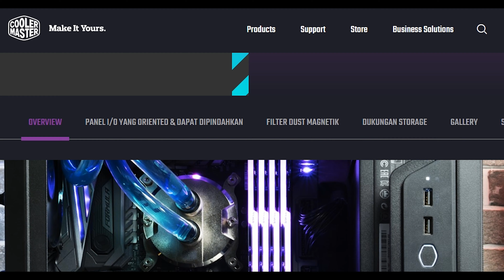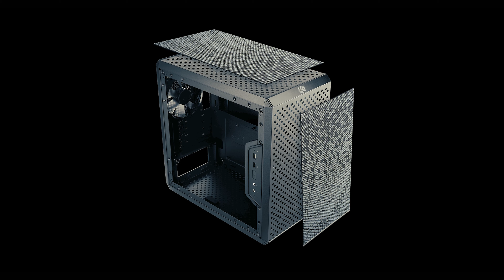Case PC paling terjangkau dari Cooler master | Masterbox Q300L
Cooler master itu terkenal dengan kualitas produk yang berkualitas tinggi, di produk psu, coolingnya, dan tentunya di produk case pc mereka
Bagaimana kualitas case masterbox q300l yang notabene case paling murah dari cooler master yang saya review kali ini?

link pembelian case ini di Official resmi Cooler Master Indonesia